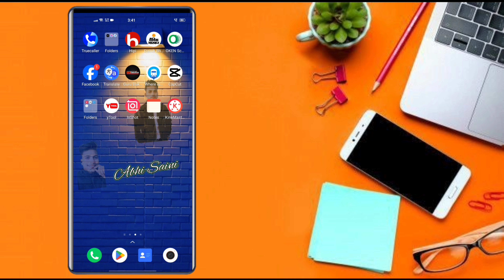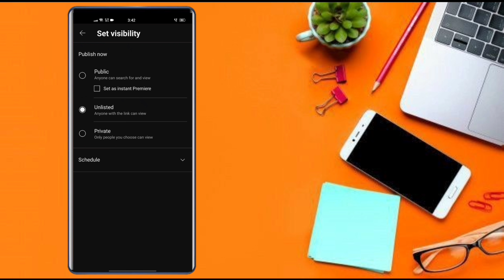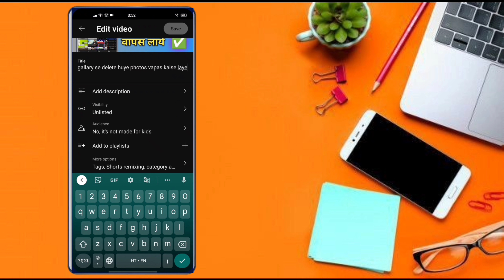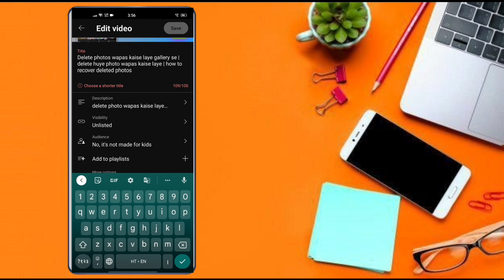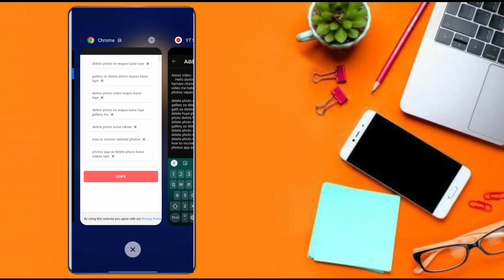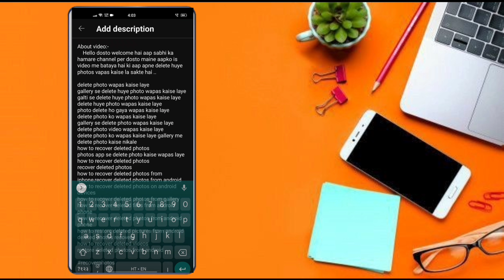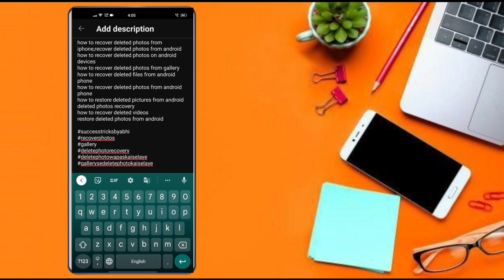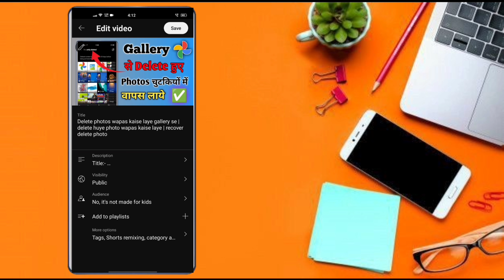youtube video upload karne ka sahi tarika || youtube par video kaise upload kare 2024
Title:-

     Hello Dosto suvagat hai aap sabhi ka hamare youtube channel "success tricks by abhi" me dosto aaj ki is video me maine aapko bataya hai ki aap ..

how to upload videos from iphone to youtube
success tricks by abhi